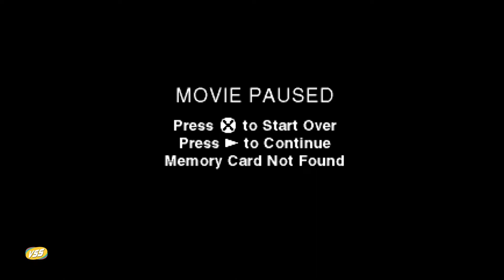Psychic Detective | PS1 PSX | 👉 PS3 Hen PKG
👉 Juego Retro Movie Interactive full 3 disc for PS3

Uala Ayudame con mis remedios Gracias!
Alias: SORNY.UALA
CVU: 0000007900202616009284